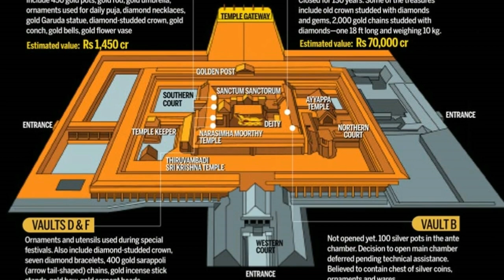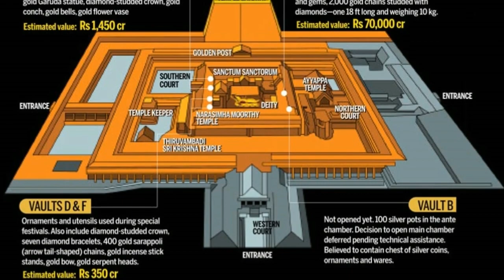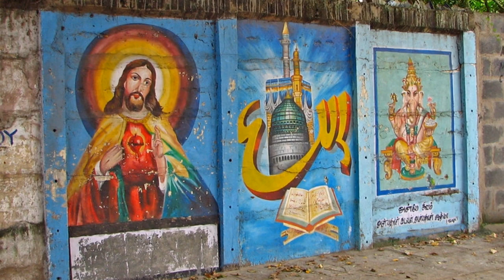ಅನಂತ ಪದ್ಮನಾಭಸ್ವಾಮಿ ದೇವಸ್ಥಾನದ ತೆರೆಯದ ಬಾಗಿಲಿನ ಹಿಂದಿನ ರಹಸ್ಯ | Padmanabhaswamy Temple Mystery | kannada